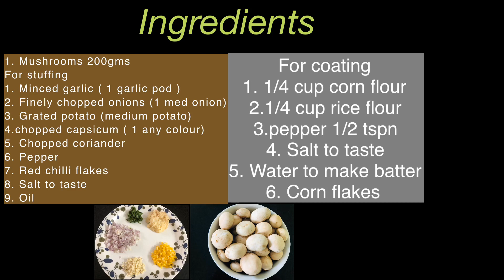Crispy Stuffed Cheesy Garlic Mushrooms / Easy to prepare Mushroom Starter/ crispy Garlic Mushrooms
Garlic Mushrooms / Easy to prepare Mushroom Starter/ crispy Garlic Mushrooms/ Cheesy Mushrooms